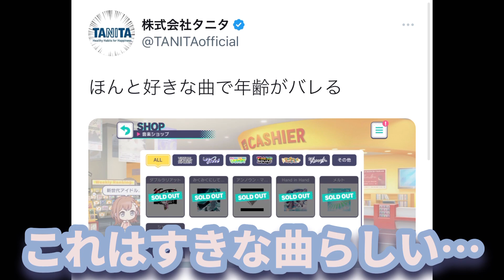あのタニタさんがプロセカに手を出したようです【プロセカ】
多分そこそこ年齢がいってて社内でもマネジメント業務が任せられている人なんでしょうか。で、なにかコラボでもするんですか?